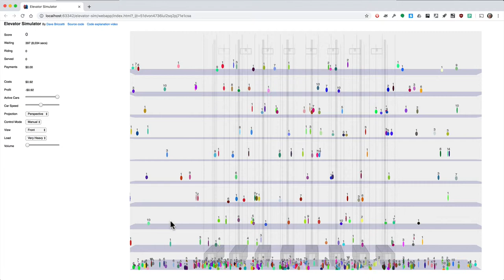Quick Look at Manual Control Mode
Elevator simulator’s manual control mode, showing click and drag